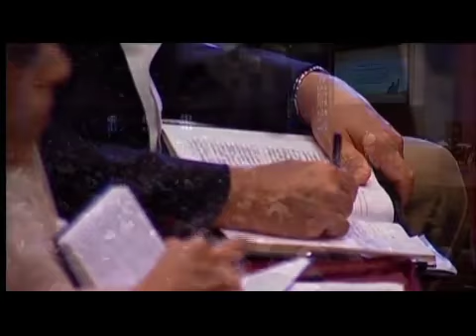يهديهم في الطريقArabic"الله وحده يعلم"مايكل يوسف حلقة912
ما هي الدينونة القادمة؟
هل كان إبراهيم يلوي ذراع الله؟
هذا ماسيحدثنا عنه د.القس " مايكل يوسف" في هذه الحلقة من برنامج " يهديهم في الطريق"